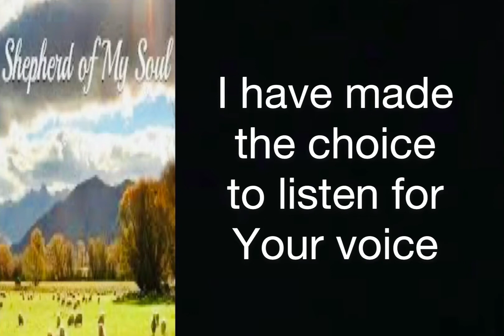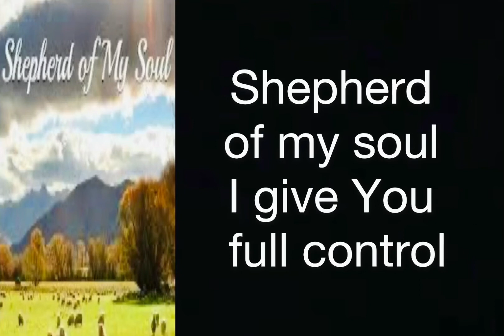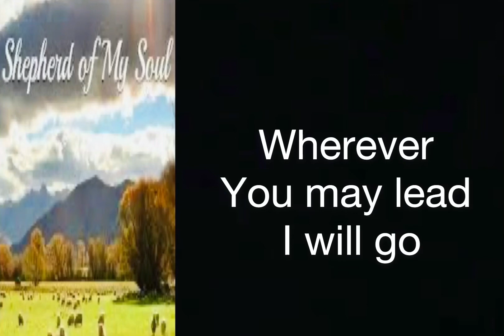Shepherd of my Soul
Stefan and Jada A.